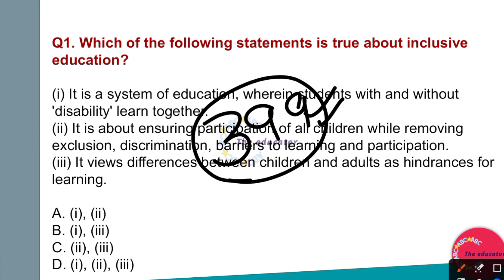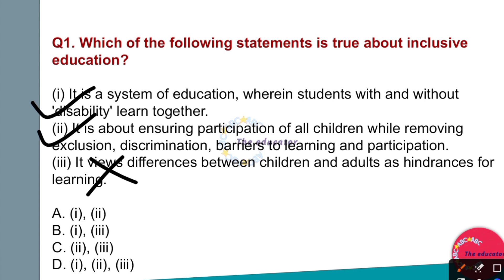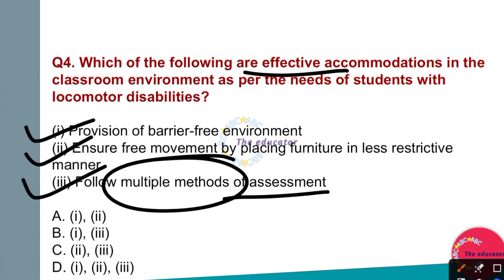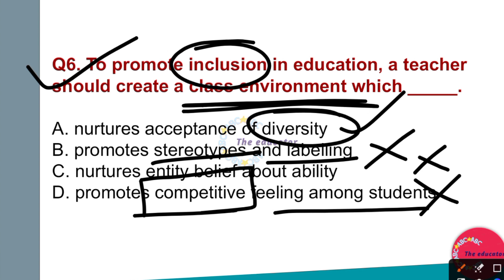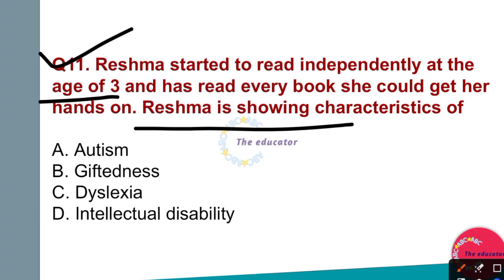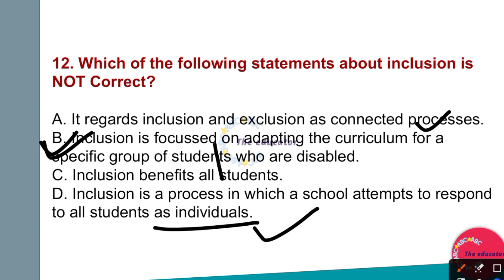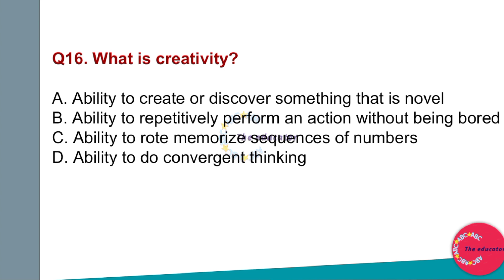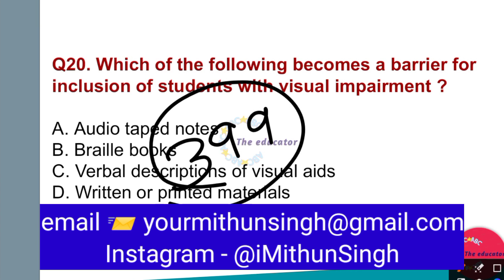MOST VVI (INCLUSIVE EDUCATION) | ARMY PUBLIC SCHOOL CHILD DEVELOPMENT AND PEDAGOGY 2023 | APS CDP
Inclusive Education

Child Development

Pedagogy

Special Education

APS CDP 2023

Education Strategies

Diverse Learners

Teaching Methods

Classroom Inclusion

Learning Disabilities

Inclusive Curriculum

Teacher Training

Educational Psychology

Differentiated Instruction

Classroom Diversity

Classroom Adaptation

Student Engagement

Educational Inclusion

Inclusive Teaching

Educational Equity

Special Needs Students

Lesson Planning

Classroom Management

Teacher Resources

Inclusive Practices

Student Support

Parent Involvement

Universal Design

Assessment Methods

Inclusive Learning

Diversity in Education

CDP Exam

Teacher Certification

Inclusive Schools

APS Teaching

Educational Accessibility

Teaching Techniques

Teaching Strategies

Inclusive Classroom

Differentiated Learning

Special Education Needs

Inclusive Environment

Teacher Development

Teaching Styles

Classroom Diversity

Teaching Approaches

CDP Syllabus

Inclusive Educators

Student Inclusion

Teacher Support

Classroom Adaptability

Educational Resources

Pedagogical Approaches

Inclusive Education Models

Special Education Resources

Classroom Differentiation

Teacher Education

Student Diversity

Inclusive Curriculum Design

Inclusive Education Policy

Inclusive Learning Materials

Teacher Preparation

Classroom Assessment

Diverse Classroom

Inclusive Teaching Materials

Educational Inclusion Models

Teacher Strategies

Inclusive Classroom Activities

Special Needs Education

Teacher Professional Development

Inclusive Education Framework

Classroom Adaptation Strategies

Teaching Inclusively

APS CDP 2023 Syllabus

Inclusive Lesson Plans

Inclusive Classroom Practices

Differentiated Instruction Strategies

Inclusive Education Approaches

Child Development Theories

Inclusive Education Techniques

Teacher Training Programs

Inclusive Education Best Practices

Special Education Inclusion

Classroom Inclusion Strategies

Inclusive Education Resources

Inclusive Classroom Management

Student-Centered Learning

Inclusive Teaching Strategies

Educational Inclusion Strategies

Teacher Inclusion Training

Inclusive Education Research

Classroom Accessibility

Inclusive Education Tools

Teaching for Inclusion

Pedagogical Strategies

Inclusive Curriculum Planning

APS CDP Exam Tips

Teacher Inclusion Resources

Inclusive Education Implementation

Teaching All Students

Inclusive Classroom Design

Student Support Services

Inclusive Classroom Environment

Inclusive Teaching Methods

Child Development Stages

Inclusive Learning Resources

Inclusive Education Policy

Special Needs Inclusion

Teacher Inclusion Strategies

Inclusive Classroom Technology

Educational Inclusion Practices

Inclusive Education Assessment

Teaching for Diversity

Child Development Theorists

Inclusive Classroom Strategies

Inclusive Education Models

Teacher Inclusion Techniques

Inclusive Curriculum Resources

APS CDP 2023 Preparation

Description:
In this video, we delve deep into the world of Inclusive Education and Child Development and Pedagogy (CDP) in the context of Army Public School (APS) for the year 2023. We explore effective teaching strategies, inclusive classroom practices, and the latest updates regarding the APS CDP examination. Whether you're a teacher, student, or someone passionate about inclusive education, this video provides valuable insights and resources to enhance your knowledge.